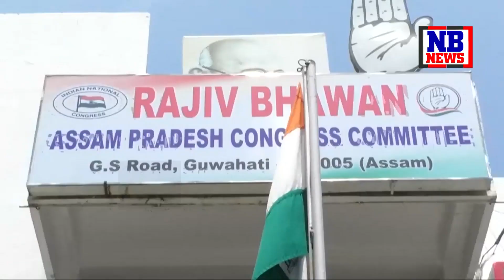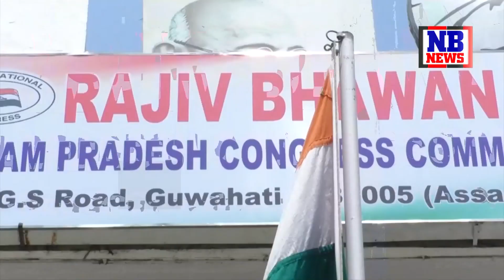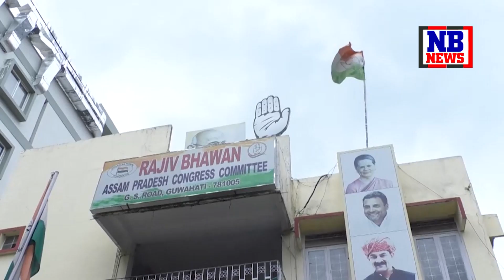atanu bhuyan"s video